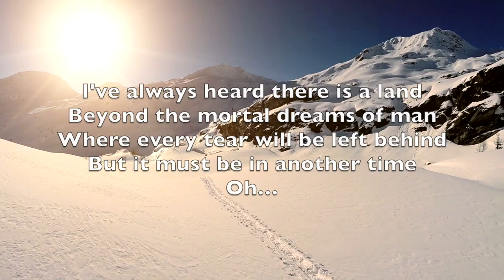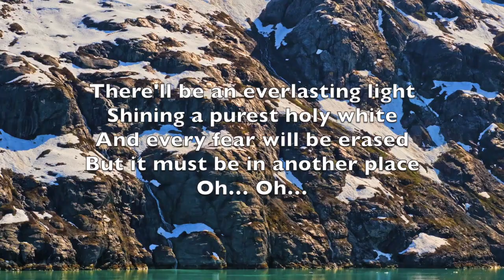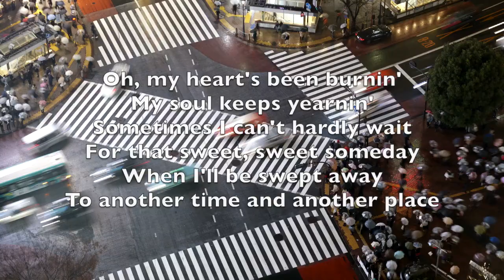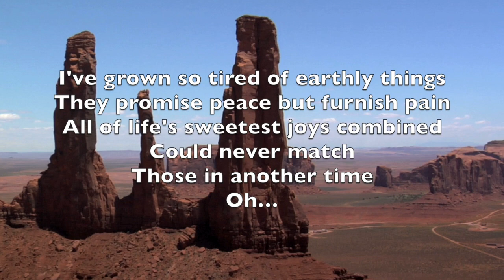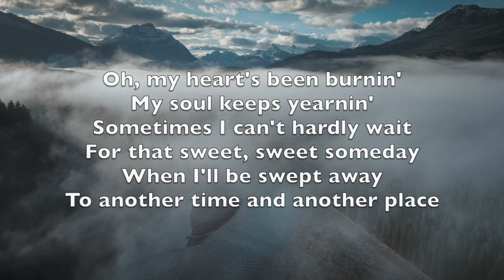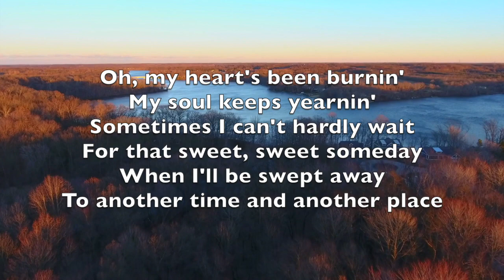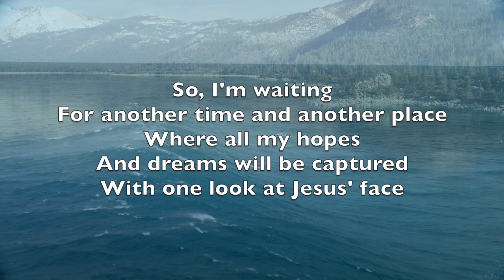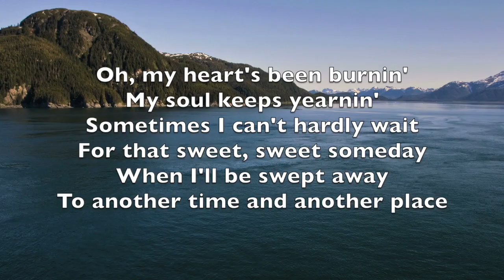Another Time Another Place - Karaoke 2 Flutes Instrumental Sandi Patty, Wayne Watson, Gary Driskell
I've always heard there is a land
Beyond the mortal dreams of man
Where every tear will be left behind
But it must be in another time

There'll be an everlasting light
Shining a purest holy white
And every fear will be erased
But it must be in another place

So, I'm waiting
For another time and another place
Where all my hopes
And dreams will be captured
With one look at Jesus' face

Oh, my heart's been burnin'
My soul keeps yearnin'
Sometimes I can't hardly wait
For that sweet, sweet someday
When I'll be swept away
To another time and another place

I've grown so tired of earthly things
They promise peace but furnish pain
All of life's sweetest joys combined
Could never match those in another time

And though I've put my trust in Christ
And felt His Spirit move in my life
I know it's truly just a taste
Of His glory in another place

J'ai entendu qu'il y'a un pays
Au-delà des rêves de nos vies
Où nos pleurs vont sécher vraiment
Mais ça doit être pour un autre temps

Dans cette lumière éternelle
Brillante, sainte et si belle
Les craintes brûlent en mille feux
Mais ça doit être dans un autre lieu

Alors, j'attends
Pour un autre temps et un autre lieu
Où tous mes rêves
Mes espoirs vont se fondre
Dans le regard de Jésus

Oh, mon cœur se consume
Mon âme qui soupire
J'attends depuis si longtemps
Pour ce jour merveilleux
Où je serai enlevé

Je suis lassé de toutes ces choses
Promettant paix, donnant tourments
Les plaisirs les plus grandioses
Ne se comparent à celles d’un autre temps

Alors j'ai mis ma foi en Christ
Et son Esprit a changé ma vie
C'est un avant-goût merveilleux
De sa gloire dans un autre lieu